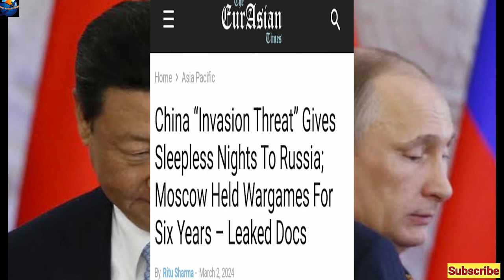Russia Karega China par Parmanu Hamla